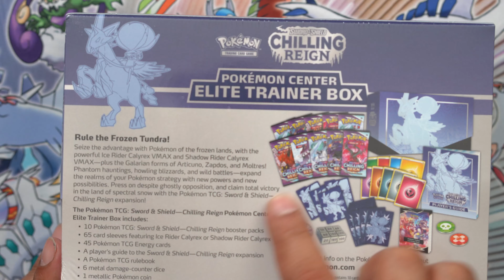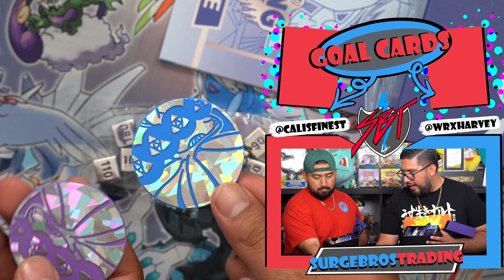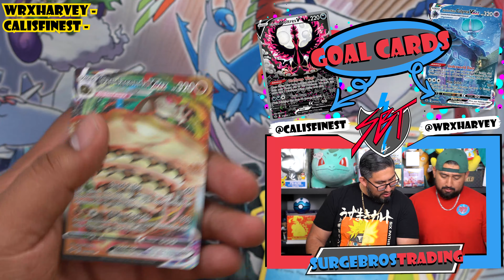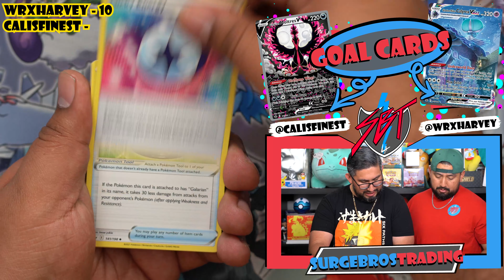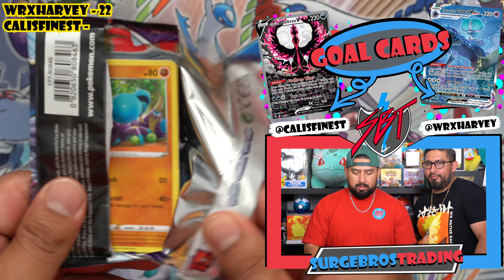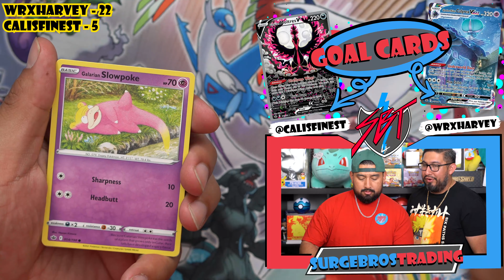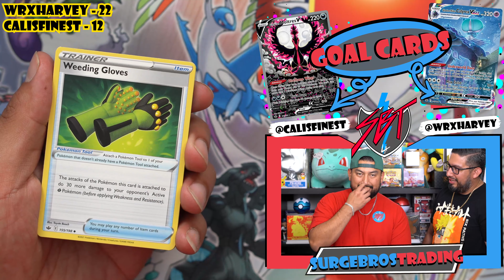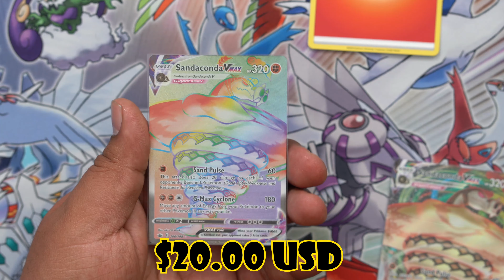Pokemon Center Elite Trainer Box! BeanBoozled Challenge!!!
Beanboozled Challenge!!! Elite Trainer Box Battle!

We Post Every Sunday, And Friday 9AM PST!!